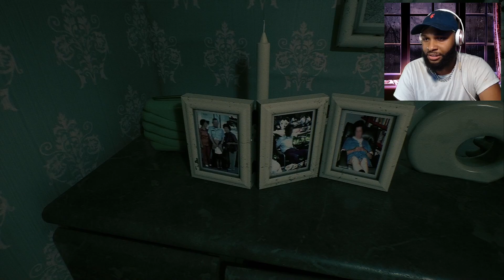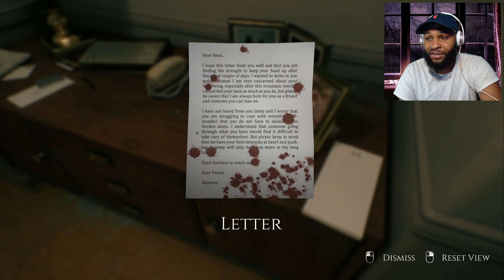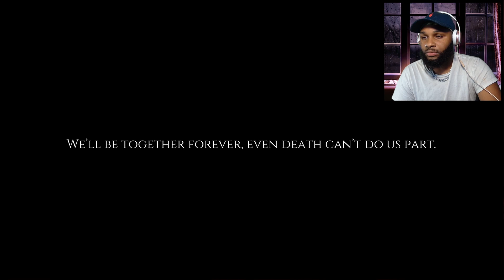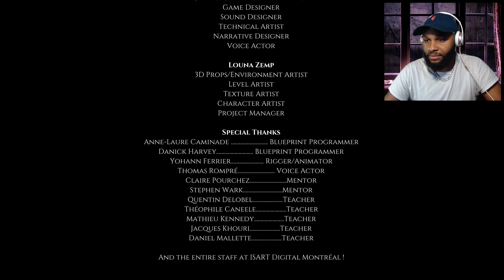DECADENCE...DATING THE DEAD...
WELL THIS HAD ONE STORY I THOUGHT, THEN SWAPPED TO ANOTHER...